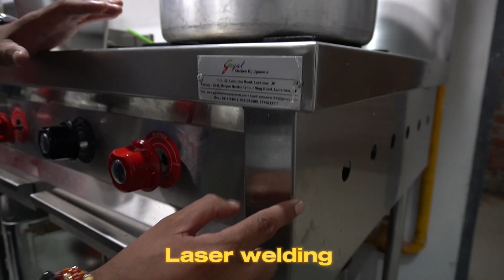Modern Kitchen Setup at The Bar Stock Exchange | Goyal Kitchen Equipments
Discover the state-of-the-art kitchen setup at The Bar Stock Exchange, designed and installed by Goyal Kitchen Equipments. This modern kitchen is equipped with the latest commercial-grade appliances and efficient layouts, ensuring high productivity and seamless operations. From stainless steel workstations to energy-efficient cooking equipment, this setup enhances food preparation and service for the busy bar environment. Watch to see how Goyal Kitchen Equipments delivers custom kitchen solutions that meet the highest standards of the hospitality industry.

Call Timings: Monday to Saturday (10 AM to 6:30 PM)
Note: SUNDAY our office is closed.

Showroom Address: B - 36 , Ram Swaroop Agarwal Marg, Near Vivekanand Polyclinic, Nirala Nagar, Lucknow - 226020